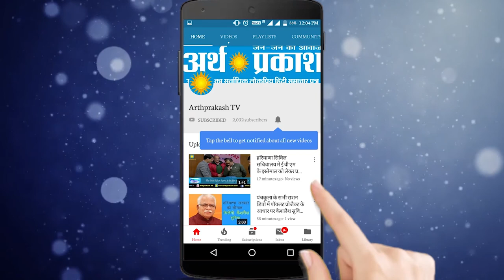WATCH अब पिंजौर गार्डन के बाद सेब मंडी से होगा पिंजौर का आर्थिक विकास, देखें